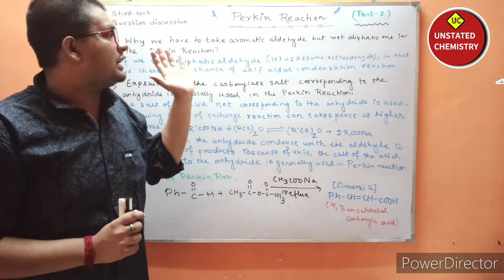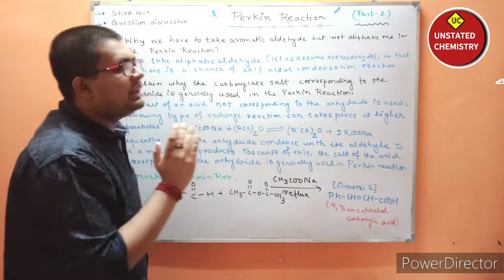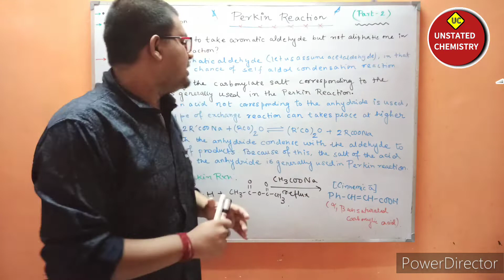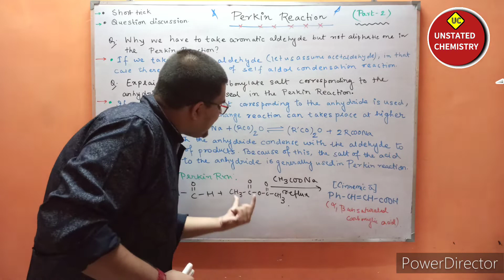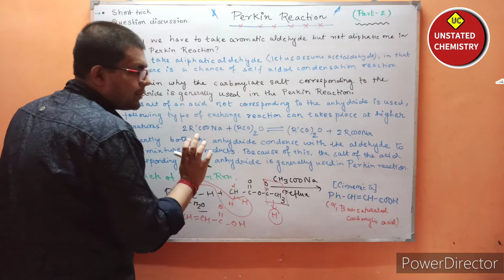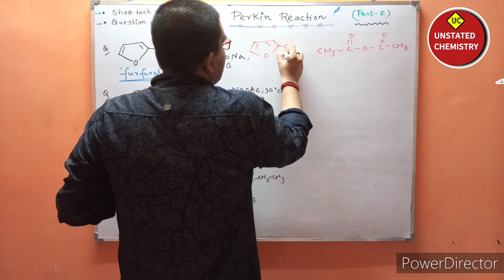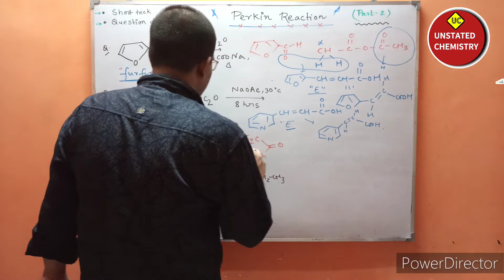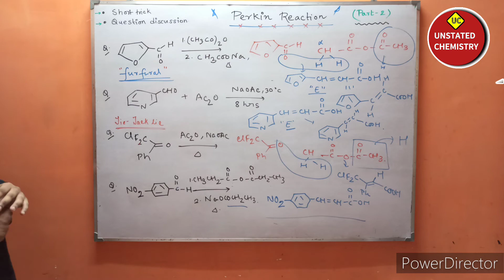•Perkin condensation reaction||Perkin reaction short tricks & important question discussion.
@IITJEE, NEET, IITJAM & BSC. pharmacy